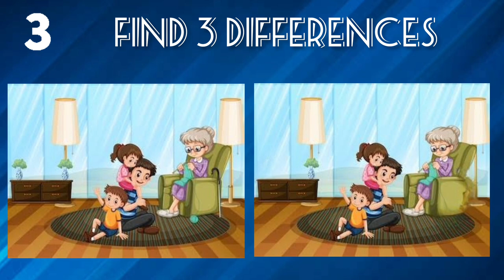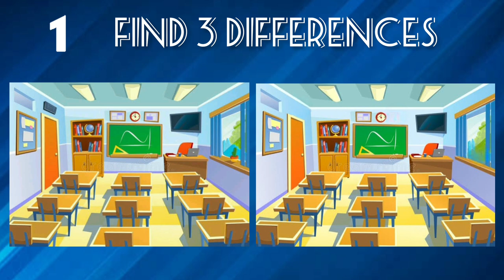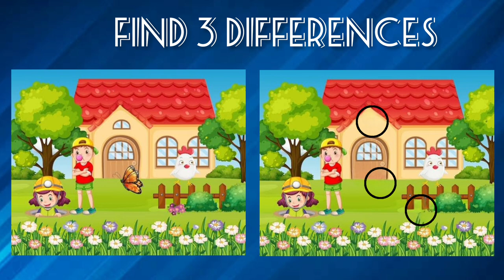Picture Puzzles for Kids | Spot 3 Differences in 10 Seconds | Brain Game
Are you ready for a brain teaser? Our latest video challenges you to find three differences between two pictures in just ten seconds. It's a race against time, but with a little focus and concentration, you can master this fun visual puzzle. Give it a try and see if you have what it takes.

"Can You Find the Differences? Spot the 3 Differences Between 2 Similar Pictures in Just 10 Seconds!"
"Kids Challenge: Spot 3 Differences Between Two Similar Pictures in 10 Seconds!"
"Picture Puzzles for Kids: Spot the Differences in 10 Seconds!"
"Spot the Differences Game for Kids: Find 3 Differences Between Two Similar Pictures in 10 Seconds!"
"Quick Eye Spy Challenge: Can You Find 3 Differences in These 2 Similar Pictures in Just 10 Seconds?"